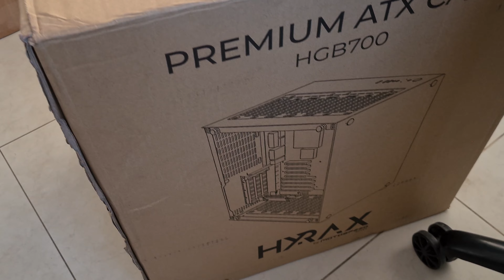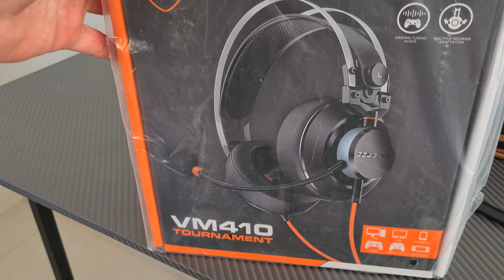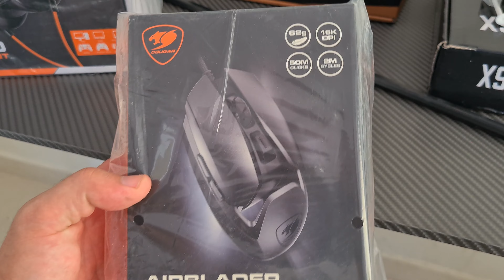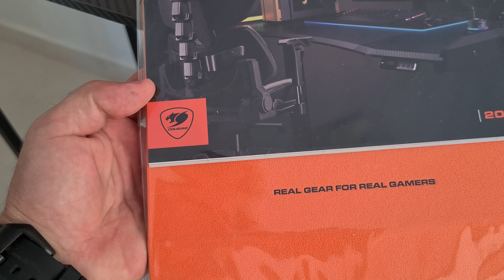Mostrando como está a sala "GAMER" e periféricos da Cougar para review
LUIGI28 = 5% hardware (não cumulativo)
LUIGI5 = 5% periféricos (cumulativo)